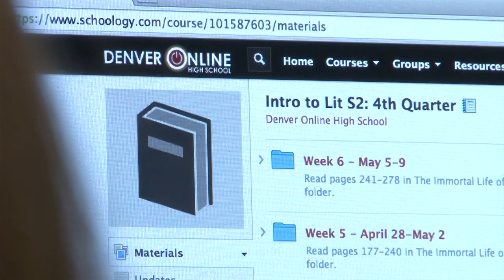Community for Online Students - Denver Online High School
In Denver Public Schools (DPS), families have a variety of schools in every region of the city that provide 'A World of Opportunity.' For some students, the best opportunity is one provided not at a particular school or building, but online -- at Denver Online High School.

The internet-based, DPS high school provides students with a more independent approach to their learning. The flexibility provided by Denver Online allows students to pursue extra-curricular passions, internships or college credit while also taking their high school classes on their own time.

One of the larger challenges for any online model, however, is connecting students to their community while also fostering deeper relationships with classmates.

With that on her mind, Denver Online High School English Teacher Jessica Glynn felt compelled to help create opportunities for her online students to connect with one-another outside of their virtual classrooms. One such program is 'Art From Ashes,' a poetry group inviting the community to share what's on their mind in a safe, welcoming environment.

This video features a bit more about the Art From Ashes program and how it is helping Denver Online HS students feel more connected with their peers.